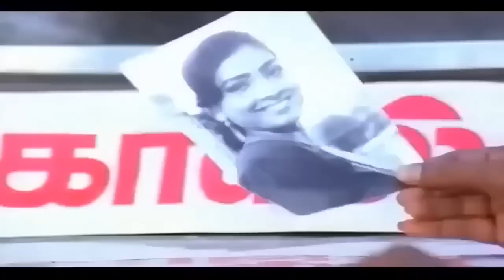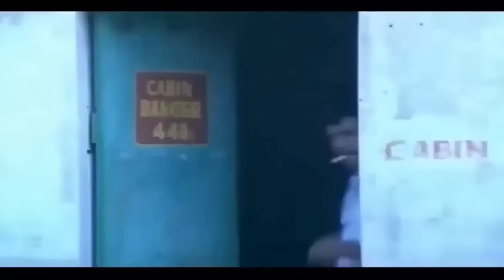இவே மூஞ்சில எச்சி துப்பு அப்போவது செவப்பா ஆகுறானா பாரு | goundamani,senthil comedy | HD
இவே மூஞ்சில எச்சி துப்பு அப்போவது செவப்பா ஆகுறானா பாரு | goundamani,senthil comedy

Movies
ShortFilms
Special Programs
Events
Movie News